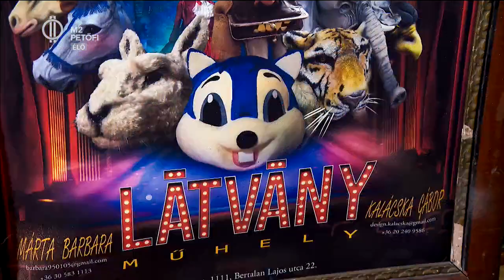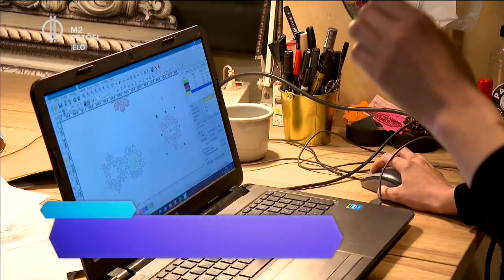Kali Design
Mi történik ha két látványtervező kedvére alkothat? Kalácska Gábor és Márta Barbara varázs-garázsában csodás teremtmények születnek nap mint nap. Az Én Vagyok Itt!-tel te is beleshetsz a művészek műhelyébe!